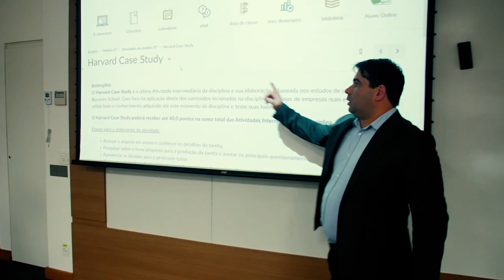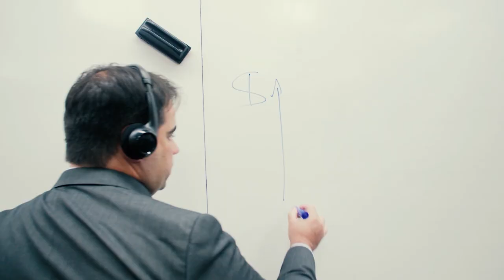Graduação Online Tecnológica - Conheça o Curso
Descubra a excelência da Graduação Online da FGV, uma opção de formação superior altamente qualificada que capacita o aluno com conhecimentos aplicáveis de forma rápida no mercado de trabalho. Nossos cursos são ministrados por professores mestres e doutores que oferecem conteúdos teóricos aprofundados e práticas fundamentais do mercado, entre outros enfoques. Na Graduação Online, você também conta com o suporte do Núcleo de Estágio e Carreira, que auxilia no impulsionamento do seu desenvolvimento profissional. Conheça o curso e aproveite todas as oportunidades oferecidas para alcançar o sucesso em sua carreira.
Este é um vídeo promovido pela FGV IDT.

Imagens e vídeos: Capim Filmes
Trilha sonora: Do It boy por CustomMelody
Produzido por: Capim Filmes (mar/2023)